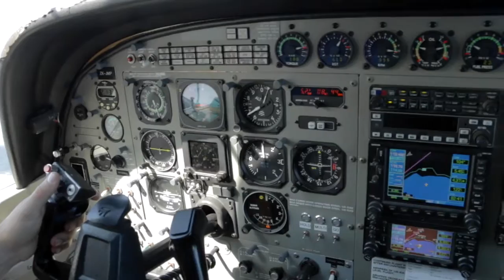MARLIT - HC 130616 - MARLIT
MARLIT - Taupo Tandem Skydiving - MARLIT